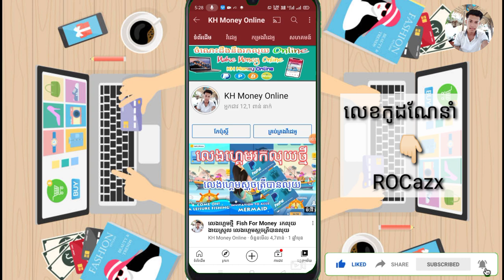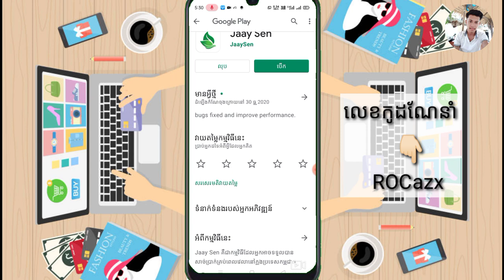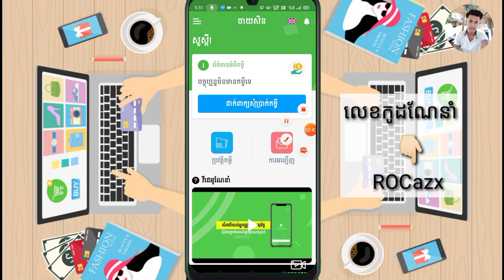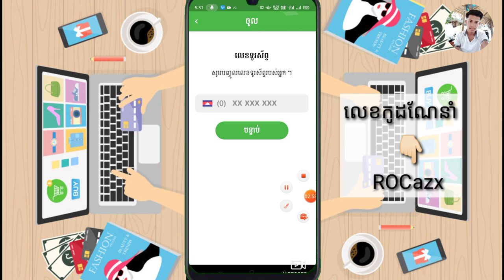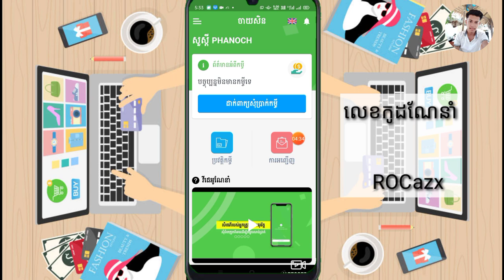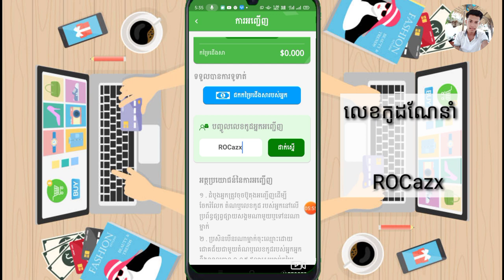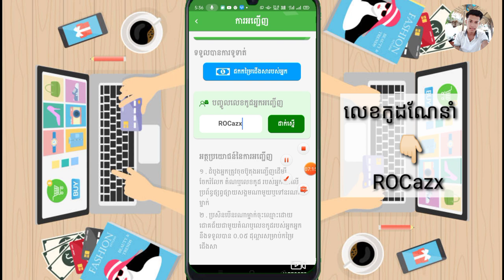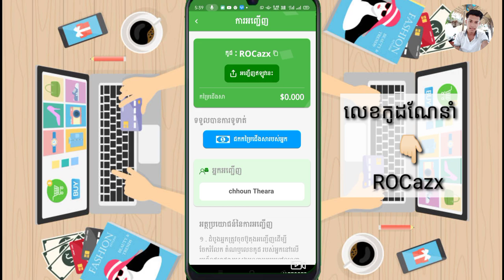Wwo🤑 រកលុយកម្មវិធីរបស់ខ្មែរថ្មី Jaay Sen រកលុយតាមទូរស័ព្ទដៃងាយៗគ្រាន់តែណែនាំមិត្តភក្តិបានលុយ 0.05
🎬 នៅក្នុងវិដេអូនេះ ញុមចង់បង្ហាញWwo🤑 រកលុយកម្មវិធីរបស់ខ្មែរថ្មី Jaay Sen រកលុយតាមទូរស័ព្ទដៃងាយៗគ្រាន់តែណែនាំមិត្តភក្តិបានលុយ 0.05  ។ 🎬[ KH  Money Online ]

👉🏻លេខកូដណែនាំ [  ROCazx  ]

🔻អាចមើលវិដេអូរកលុយផ្សេងៗបន្ថែម 🎬🔻